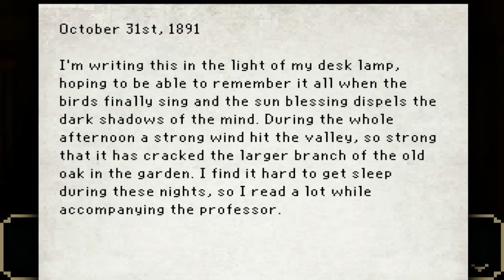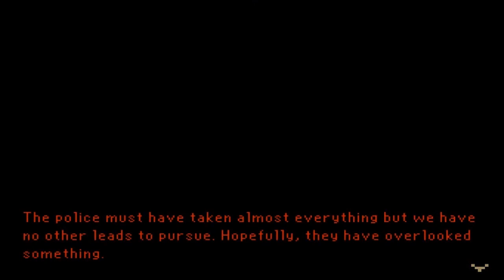The Last Door Walkthrough | Chpt 4 Pt 3 | LOOK TO THE STARS DEVITT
Poor Ol' Mike...

"The Last Door is a unique point-and-click adventure game with stylish low-res graphics and a spine-chilling horror storyline.

It is an indie, free-to-play game. The story unfolds chapter by chapter, as in an interactive web series.The Last Door is being developed by a small team called The Game Kitchen, and is supported by the active collaboration of its community of players. Each chapter development is financed on a monthly basis

LINKS